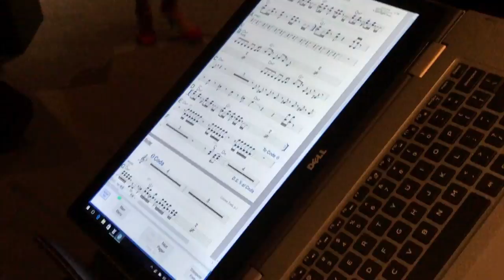Emily and Bryan at the Bel Air Bay Club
Congrats on your wedding, from Spotlight Music!